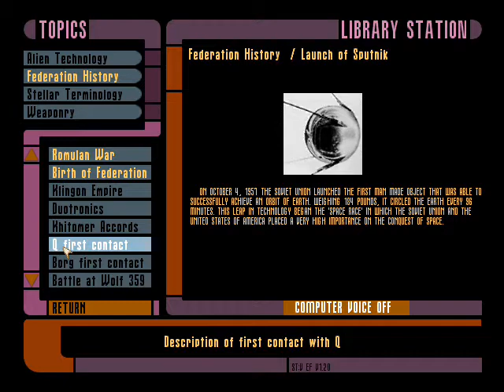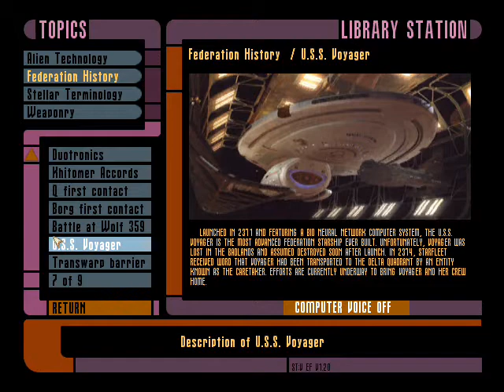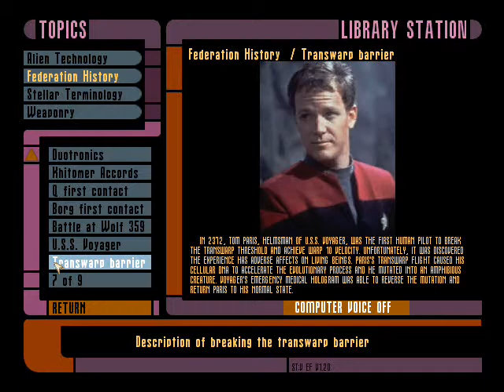Star Trek 101 (24th Century Edition)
The library computer banks of a Federation starship are available to all crewmembers and personnel aboard. Here is some of the information you can access in Virtual Voyager mode.

This is the sequel to a similar video which I made using Laz Rojas's Virtual Dreadnought mod for Star Trek Voyager Elite Force.

Featuring Jeri Ryan as Seven of Nine

Programs Used:

Star Trek Voyager Elite Force by Activision and Raven Software
Fraps Version 3.5.99